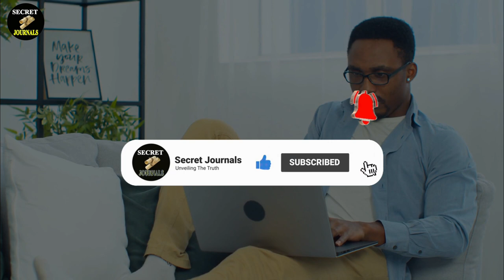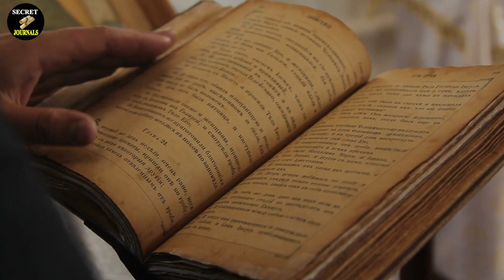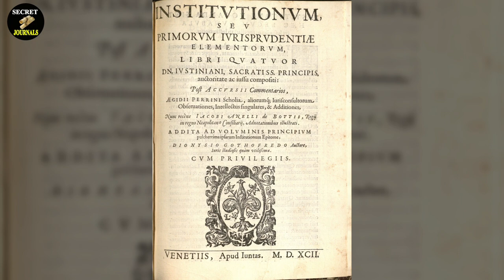Severus: The African Roman Emperor Who Shaped History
When we think of Roman emperors, we often imagine men like Julius Caesar or Nero. But there's an overlooked figure who breaks the mold—an African emperor named Lucius Septimius Severus. He defied the usual image of Roman rulers and left a lasting impact on the empire.
In this video, we will uncover the hidden story of Lucius Septimius Severus - a man whose remarkable achievements have been unjustly obscured by the pages of history. We dive into the story of how he reshaped Rome.